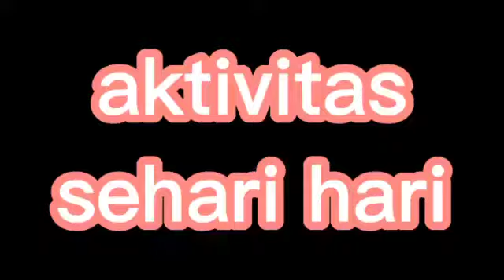Wirda Wahyuni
Pengusul KIP Kuliah 2021